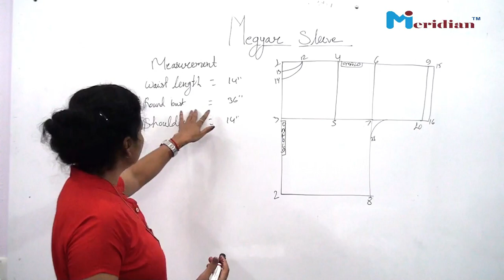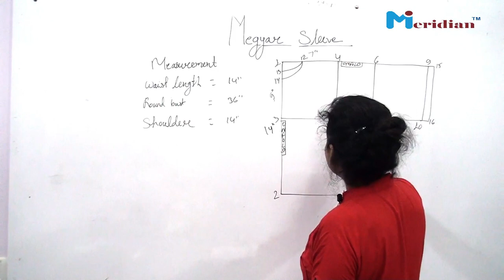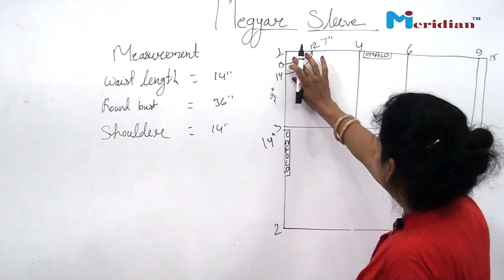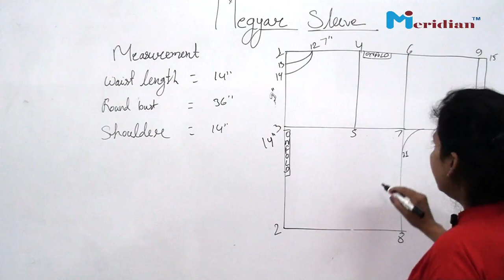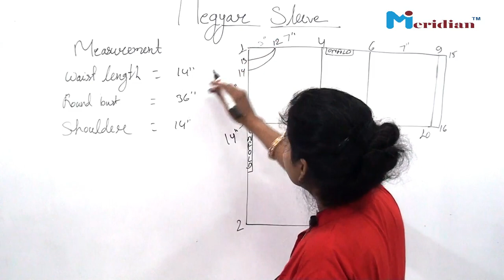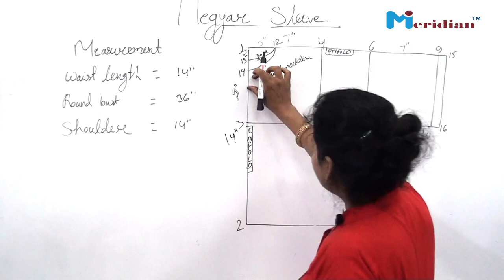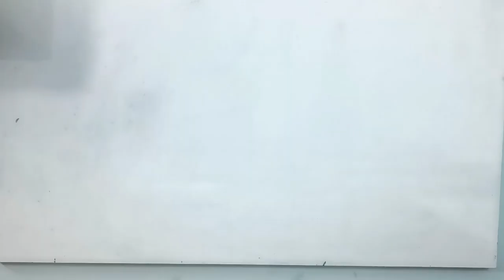Meridian academy of design Magyer sleeve drafting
Describing the process of how to draft megyar sleeve...